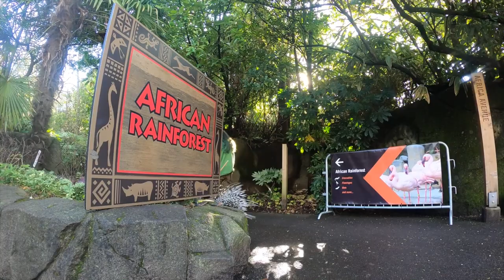Porcupine Takes A Power Walk Around The Zoo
Pointy power walks keep Nolina feeling sharp

Keepers regularly lead Nolina, and sometimes her porcupine pal Sharpie, on power walks through the zoo's indoor rainforest area. On longer jaunts like this one, they venture out to visit the nearby giraffes, colobus monkeys and tortoise.